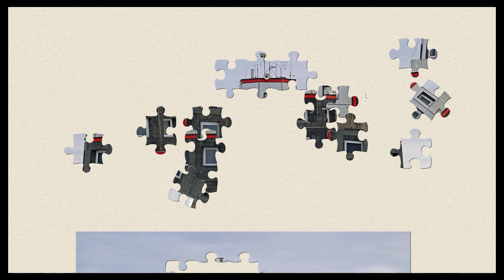107 Puerto Calero Lighthouse Jigsaw Puzzle /Enjoy Gameplay Video on PC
PCJigsawPuzzle 灯台 Lighthouse Faro de Puerto Calero (Puerto Calero Lighthouse)
灯台　パソコンで楽しむジグソーパズル Lighthouses have been an important part of maritime history for centuries, providing a critical warning system to ships approaching dangerous coastlines. The history of lighthouses is a long and varied one, dating back to ancient times.

The ancient Greeks are credited with building the first lighthouse around 250 BC. Known as the Pharos of Alexandria, this massive structure stood over 400 feet tall and was one of the Seven Wonders of the Ancient World. The Pharos was designed to help guide ships into the harbor of Alexandria, a bustling port city that was the center of trade and commerce in the Mediterranean.

The Romans also built lighthouses, many of which still exist today. One of the most famous Roman lighthouses is the Tower of Hercules in Spain, which was built in the 2nd century AD and still functions as a working lighthouse.

During the Middle Ages, lighthouses continued to play an important role in maritime navigation. However, many lighthouses were poorly constructed and lacked the sophisticated technology that is available today. In addition, many lighthouses were located in remote areas, making them difficult to maintain and operate.

The modern era of lighthouses began in the late 18th and early 19th centuries, when new technologies such as gas and electric lighting made it possible to build lighthouses that were more effective and efficient than ever before. The first electric lighthouse was built in the UK in 1879, and by the early 20th century, most lighthouses around the world had been converted to electric power.

Today, lighthouses are still an important part of maritime navigation, although their role has changed somewhat. With the advent of satellite navigation systems such as GPS, lighthouses are no longer the only means of guiding ships safely through hazardous waters. However, lighthouses continue to serve as an important backup system in case of GPS failure, and they are also a beloved part of many coastal communities.

Many lighthouses have been decommissioned in recent years, as modern technology has made them obsolete. However, efforts are underway to preserve these historic structures and maintain them as important cultural landmarks. In addition, many former lighthouses have been converted into museums, hotels, and other tourist attractions.

In conclusion, the history of lighthouses is a long and fascinating one, spanning thousands of years and countless civilizations. From the ancient Greeks to the modern era, lighthouses have played a critical role in maritime navigation, helping ships to safely navigate treacherous coastlines and avoid disaster. Although their role has changed in recent years, lighthouses remain an important part of our cultural heritage, and their enduring legacy will continue to inspire generations to come.